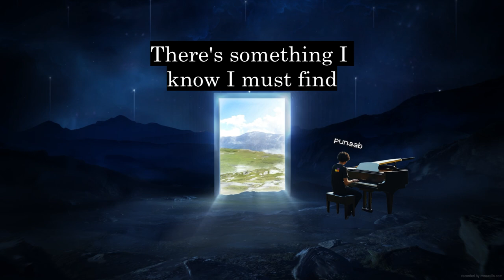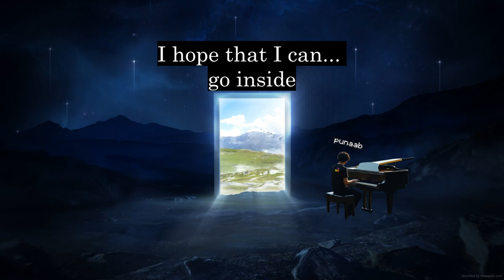♫ Portals of Knowledge - Punaab (Lyrics)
Join our Minecraft Earth Server:
JAVA: play.minecraft.net

🎨Credits: MoeWalls